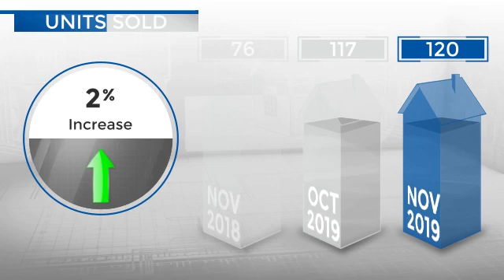Commerce City,CO, Real Estate Market Update from REMAX Alliance,December, 2019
REMAX Alliance Video Update recapping market activity within Commerce City, CO, during the month of December, 2019